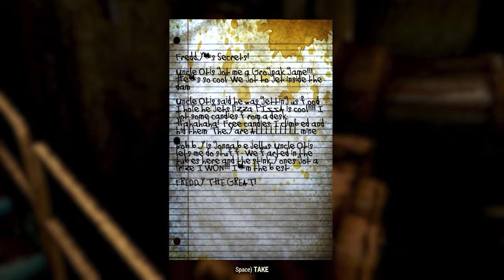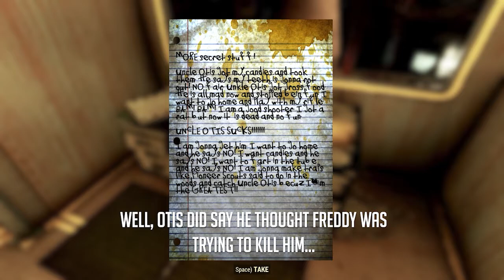Fallout 76: COLD CASE - The Abduction of Freddy Wood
Time to put on that tattered trenchcoat and dusty fedora, detectives! A desperate Miss Nanny has lost her charge, a young boy named Freddy. The police were notified and an investigation made, but poor Freddy was never found. In spite of 25 years, this Miss Nanny holds out hope that her Freddy is still alive somewhere. It's up to us to do what the cops couldn't - find Freddy! Seems ridiculous on the face of it, given how much time has passed, but your reward here is the rare Perfect Storm 10MM SMG. Let's GO!